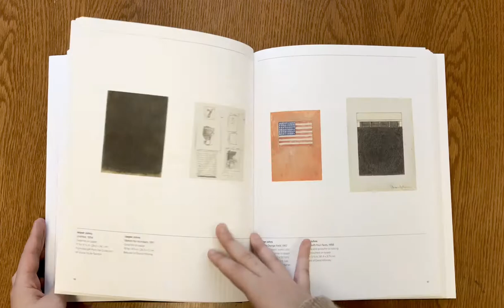Drawing is Everything: Founding Gifts of The Menil Drawing Institute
Drawing is Everything: Founding Gifts of the Menil Drawing Institute by Edouard Kopp, John Elderfield, Richard Shiff, and Terry Winters; distributed for the Menil Collection